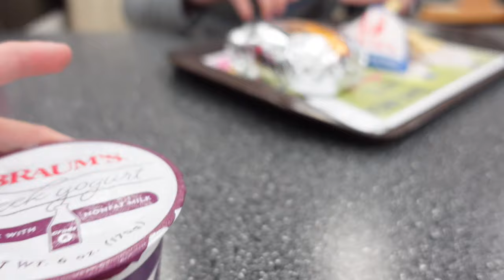Wearing Half A Suit In Public!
I had a winter formal and needed a suit so i figured i’d have some fun with it. Blake and I went to braums and to the Worlds Tallest Christmas tree with me wearing just the top of the suit. I hope you enjoy!